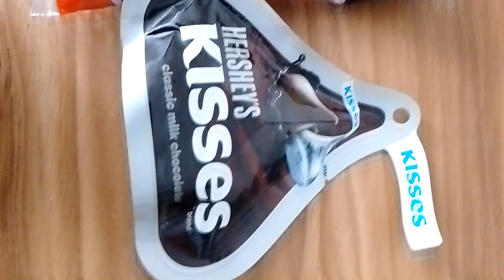satisfyingsounds chocolates favourite